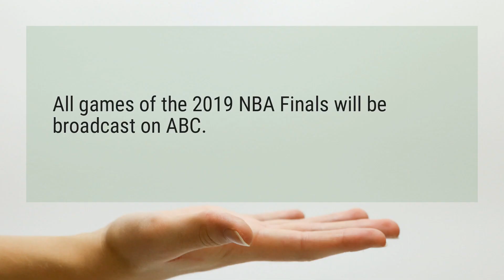What channel is the NBA Finals?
All games of the 2019 NBA Finals will be broadcast on ABC.